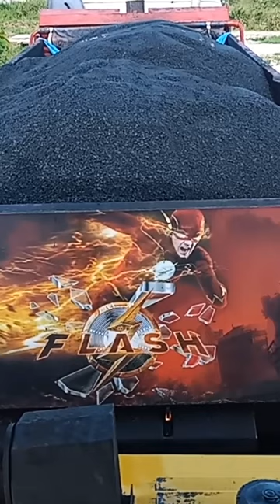TRUCK LOADING THE PAVER WITH ASPHALT